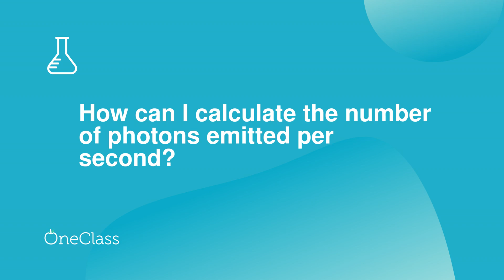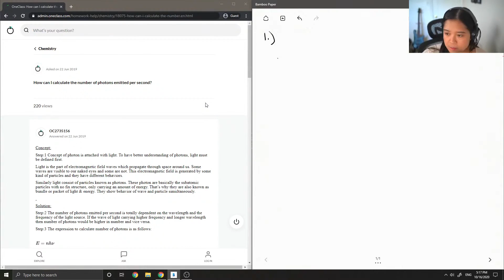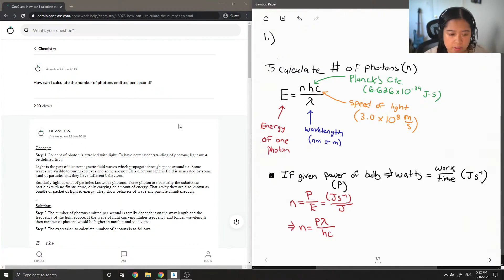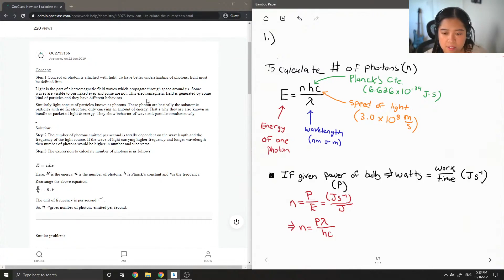How can I calculate the number of photons emitted per second?